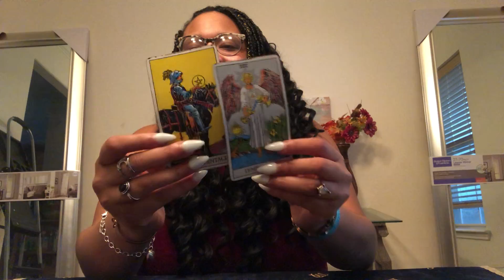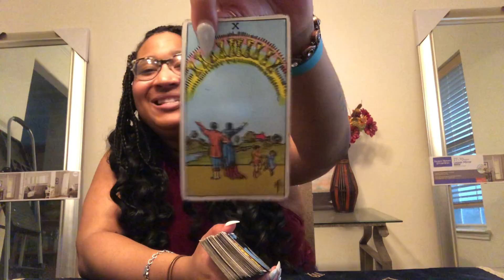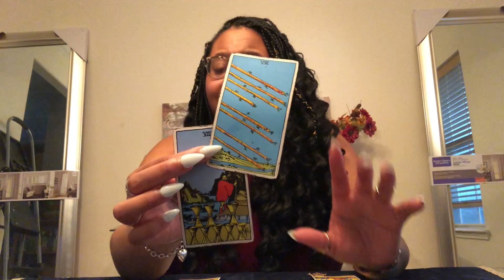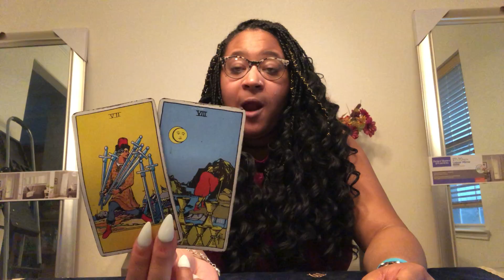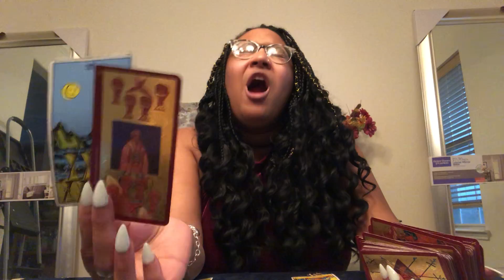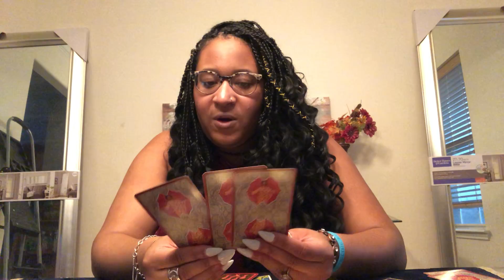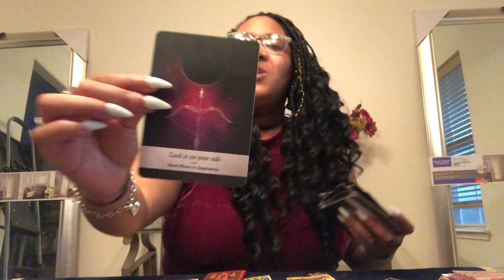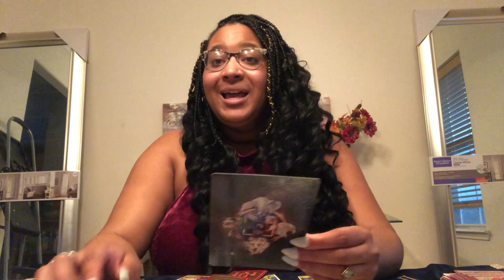VIRGO ♍️ JULY 2019- HAAAAAAANNNNGGGG IN THERE!!!! (It’s moving slow, but gets drastically better)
Hello! Hello! It’s A-D from KAY(X)Z NETWORK

*** $25 15-MINUTE SPECIAL (1 Question)***

$55.55 for 25 Minute Video (3 to 5 questions or Extended General)
$111.11 for 30 Live Reading

Decks Used:
Raider-Waite Tarot

Crystals Used:
Aquamarine
Amethyst
Lapis Lazuli
Tigers Eye
Rose Quartz
Emerald
Black Moonstone
Dragon Stone Jasper
Turquoise